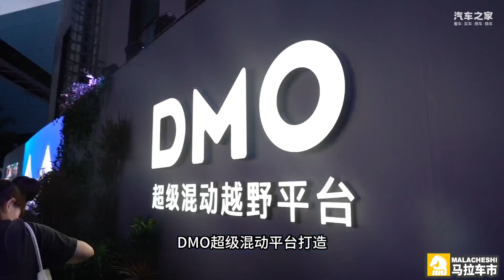方程豹品牌发布，新车豹5抢先体验！